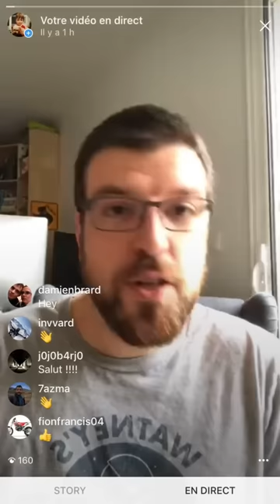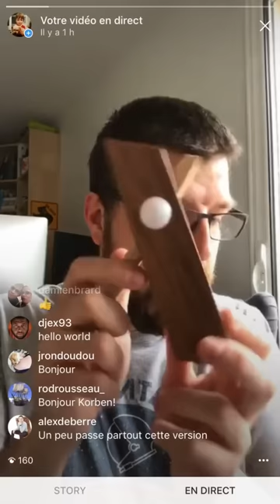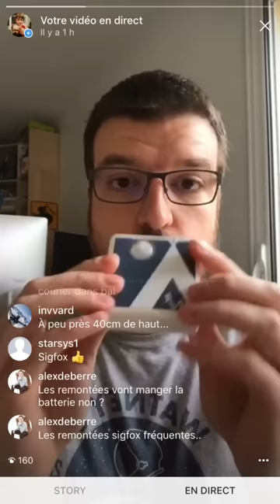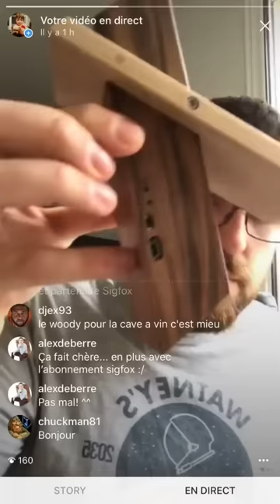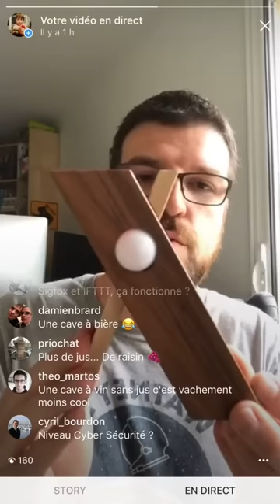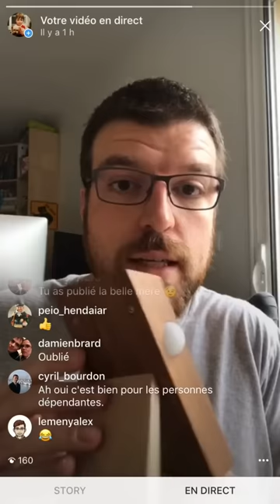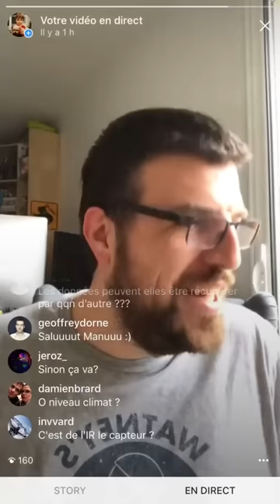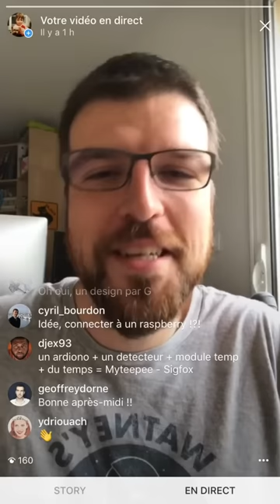Découvrez MyTeepi , l'objet connecté autonome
Le MyTeepi est un objet connecté qui fonctionne sur batterie et grâce au réseau Sigfox. Il dispose d'un capteur de présence, d'humidité, de détection d'alarme et de volume sonore, sans oublier son capteur de température.
Son autonomie (pas besoin de 4G ni de Wifi) en fait l'object connecté idéal pour surveiller une cabane isolée au fond des bois, un bateau, un camping car ou une maison de vacances. Il permet aussi d'alerter son propriétaire en cas de coupure de courant.